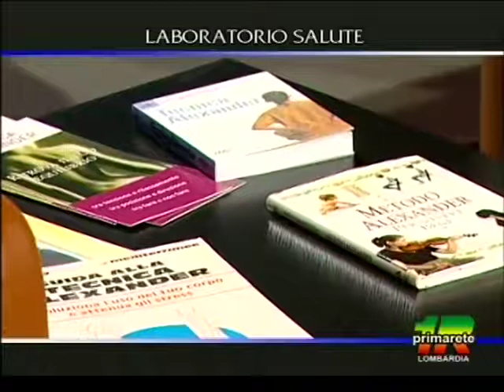Laboratorio Salute - Prima parte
Estratto della trasmissione televisiva "Laboratorio Salute", in onda su Telecolor e Primarete Lombardia.